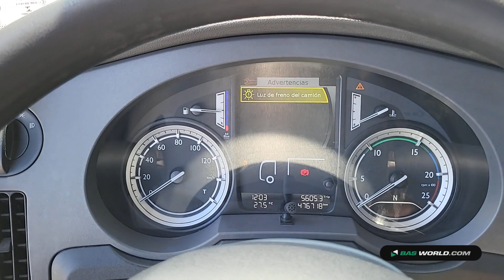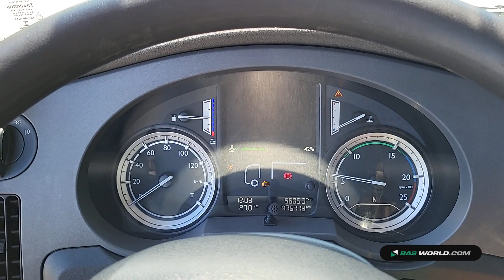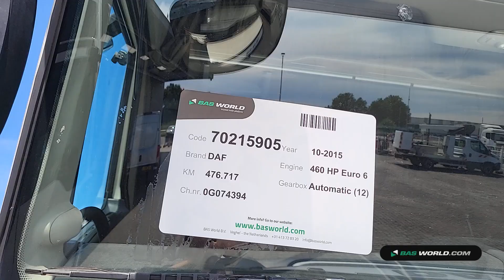70215905 DAF XF